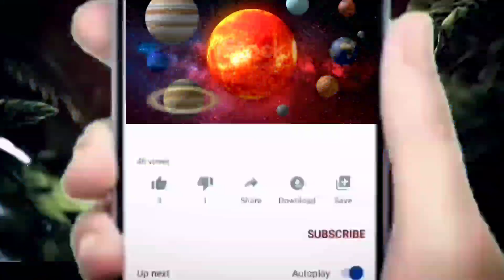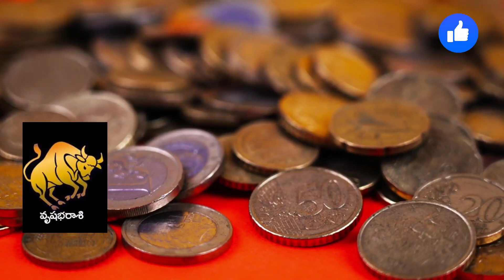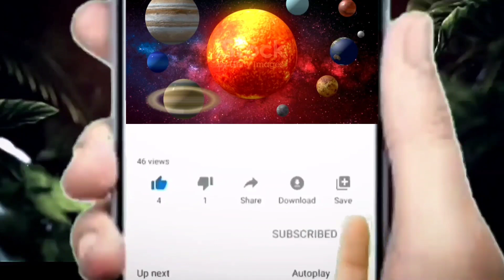మీన రాశిలోకి సూర్యుడు దానితో ఈ రాశులవారికి డబ్బే డబ్బు..||KSRFamily